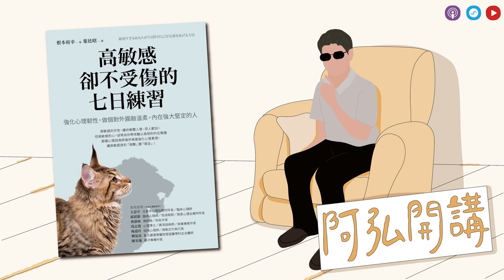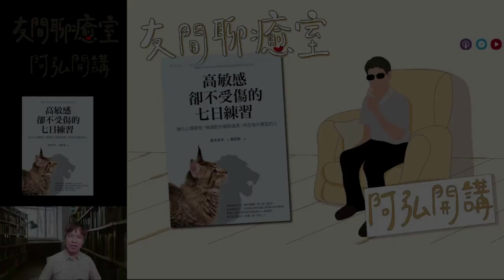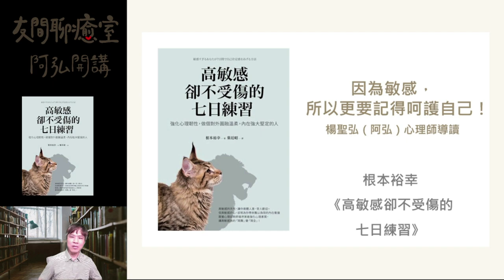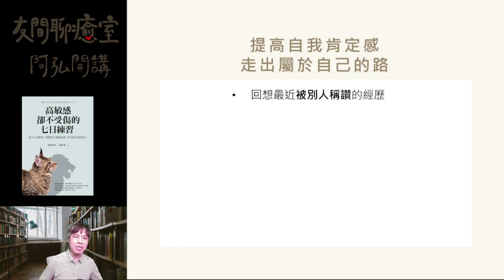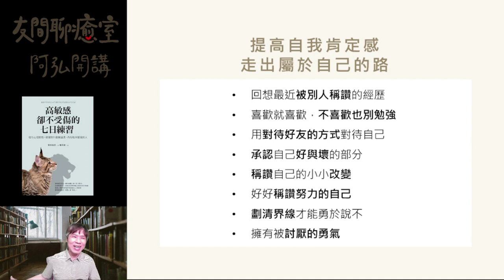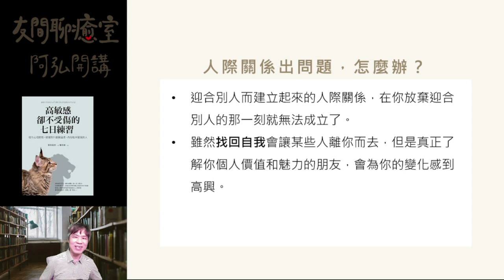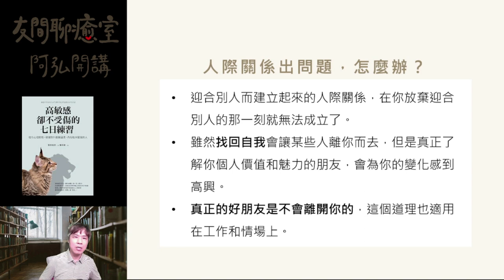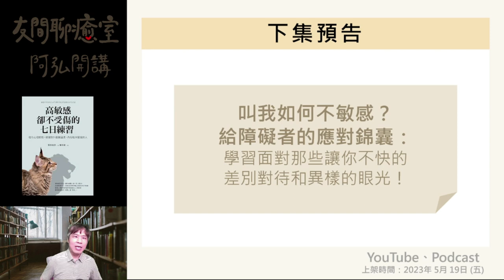5月阿弘開講「高敏感卻不受傷的七日練習」~ 因為敏感，所以更要記得呵護自己！友間聊癒室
1.我是高敏感人嗎？為什麼我的內心裡總有那麼多讓自己困擾的小劇場？
2.如何提高自我肯定感，做自己真正想做的事，又能不受傷的勇敢做自己？

5月5日下午2點首播
Podcast
5月5日下午3點上架
「阿弘開講」單元每月第一、三週週五，於Podcast及YouTube上架，YouTube有字幕可以選哦！